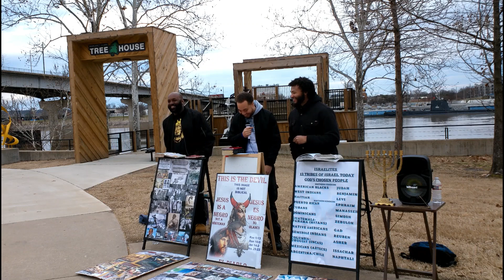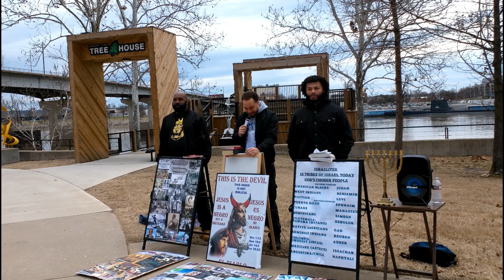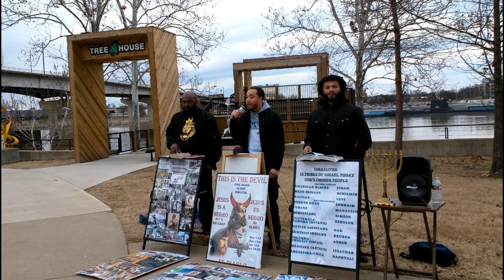Saturday noon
Brother Treymane brings it out!